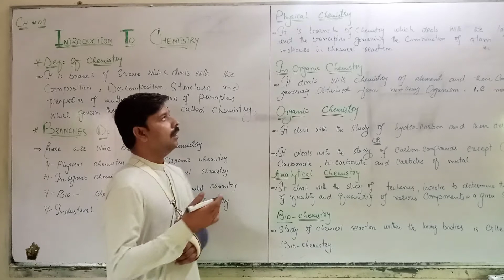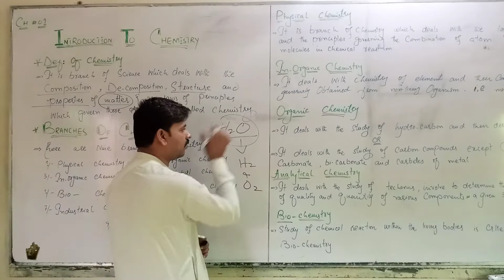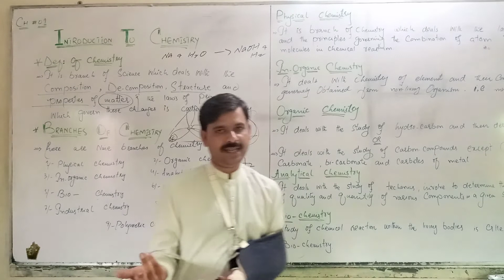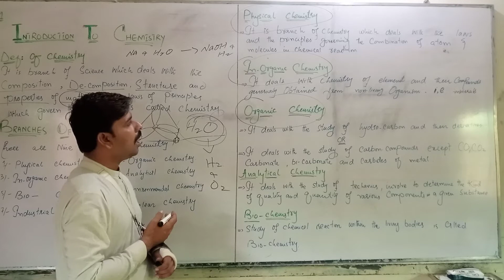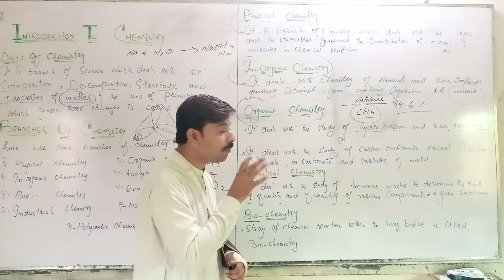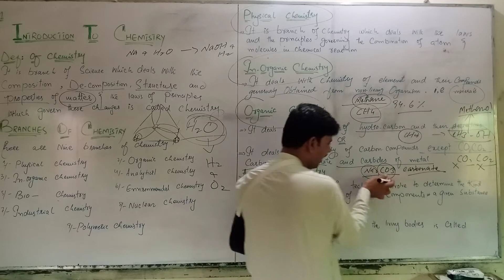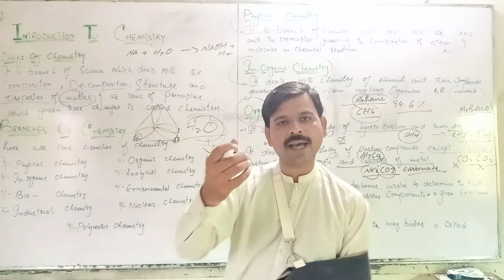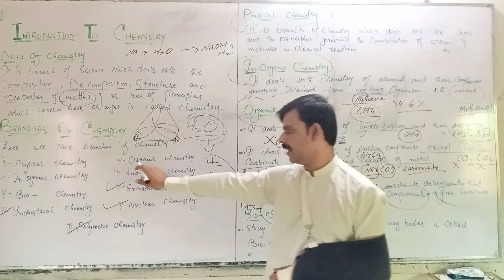Lecture#1 Class IX - Chemistry Chapter#1// Sir Bashir Laghari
Introduction of Chemistry and its some branches